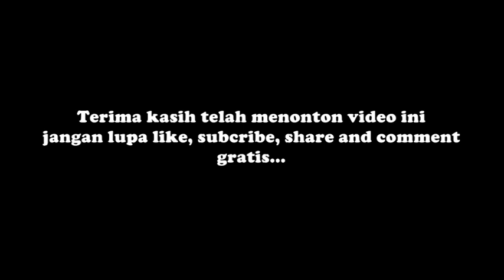Detik Detik Penusukan Menko Polhukam Wiranto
Video detik-detik penusukan kepada Menko Polhukam Wiranto